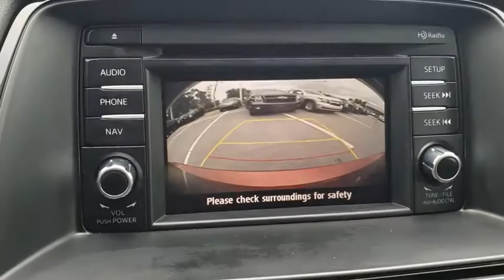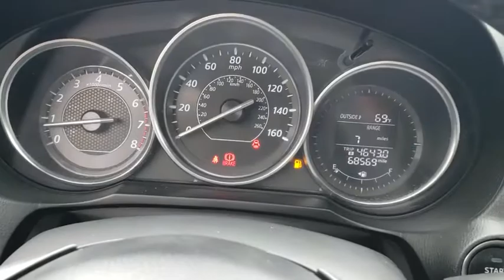2015 Mazda MAZDA6 New Smyrna Beach, Port Orange, Edgewater, Daytona Beach, Deland, FL PL15563B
SOUL RED Used 2015 Mazda MAZDA6 available in New Smyrna Beach, Florida at New Smyrna Beach Chevy. Servicing the Port Orange, Edgewater, Daytona Beach, Deland, FL area.
2015 Mazda MAZDA6 4dr Sdn Man i Touring - Stock#: PL15563B - VIN#: JM1GJ1V6XF1176524

EPA 37 MPG Hwy/25 MPG City! Mazda6 i Touring trim. Back-Up Camera, iPod/MP3 Input, SOUL RED METALLIC PAINT CHARGE, Aluminum Wheels. KEY FEATURES INCLUDE: Back-Up Camera, iPod/MP3 Input MP3 Player, Aluminum Wheels, Remote Trunk Release, Keyless Entry, Child Safety Locks, Steering Wheel Controls, Electronic Stability Control. OPTION PACKAGES: SOUL RED METALLIC PAINT CHARGE. Mazda Mazda6 i Touring with SOUL RED exterior and BLACK interior features a 4 Cylinder Engine with 184 HP at 5700 RPM*. EXPERTS ARE SAYING: Edmunds.com's review says With its roomy cabin, agile handling and impressive fuel economy, the 2015 Mazda 6 is a fine choice for a midsize sedan, especially if you want one with some personality.. Great Gas Mileage: 37 MPG Hwy. WHO WE ARE: Florida's premier Chevy Dealer in New Smyrna Beach! If you are looking for a trusted Daytona Beach Chevrolet dealer, Deland Chevy dealer, Sanford Chevrolet dealer, or Titusville Chevy dealer, you have come to the right place! We also cater to our neighboring areas, such as Edgewater, Oak Hill, Port Orange, South Daytona, Ormond, Ormond Beach, Deltona, Debary, Orange City, Casselberry, Longwood, Altamonte Springs, and more! Pricing analysis performed on 3/21/2019. Horsepower calculations based on trim engine configuration. Fuel economy calculations based on original manufacturer data for trim engine configuration. Please confirm the accuracy of the included equipment by calling us prior to purchase.